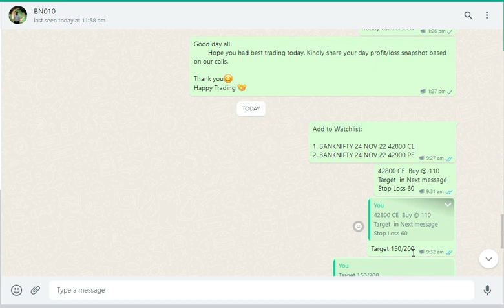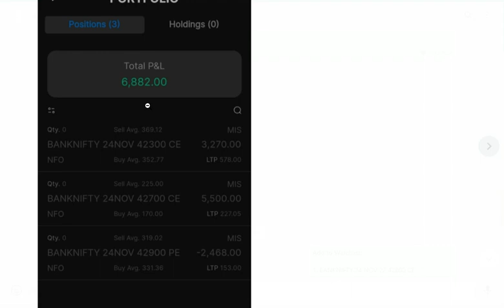Intraday Bank Nifty Option Tips - Thursday - 24/11/2022- 90 Points Profit.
Super Star Strategy for All...
To know the Better Entry and Exit
Increase your Profit with our Training
Learn the Bank Nifty option Intraday Strategy.
Training Language தமிழ் & English
1. Jack pot call strategy
2. Minimum 30 points profit Strategy
3. Scalping strategy
Join the Above Telegram group for FREE TRAIL